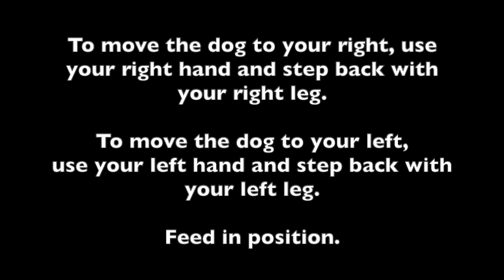Side Change Practice